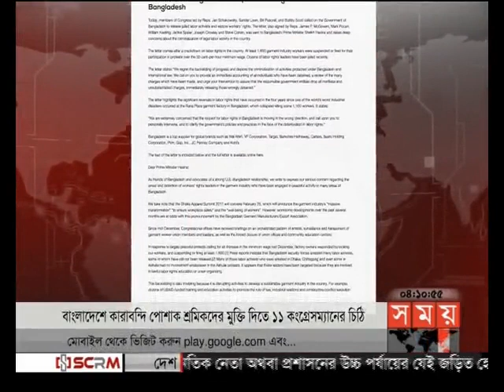আন্তর্জাতিক সময় (বিকাল ৪টা)